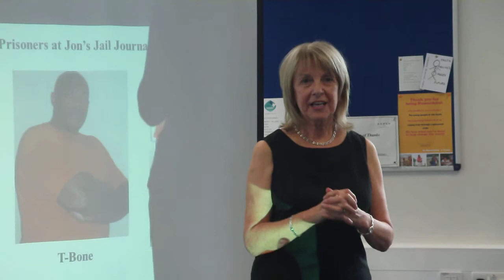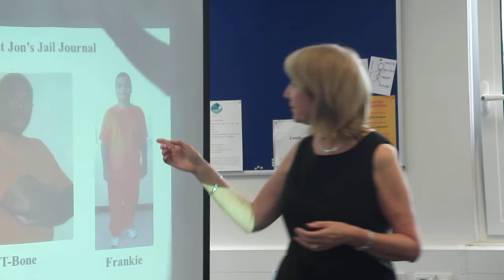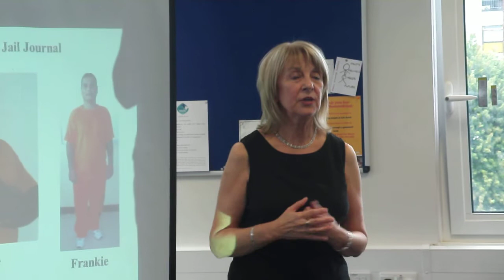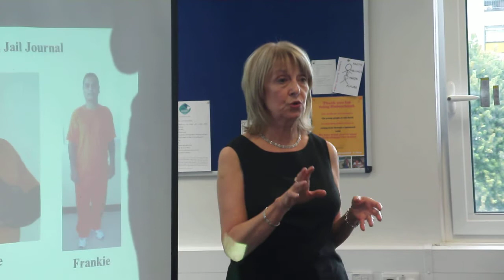2: Shaun Attwood's Mum Speaks to Young People at Aik Saath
Following a talk given by Shaun Attwood to young people, his mum Barbara Attwood gives her perspective on Shaun's incarceration and the effect on the family.